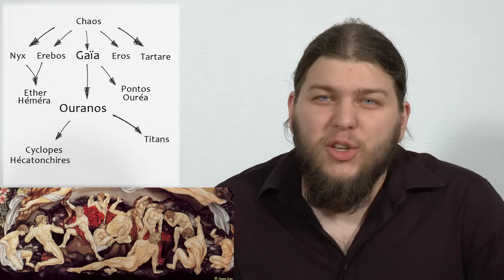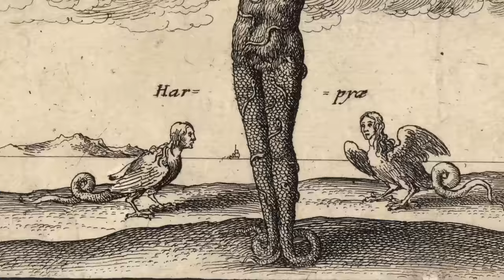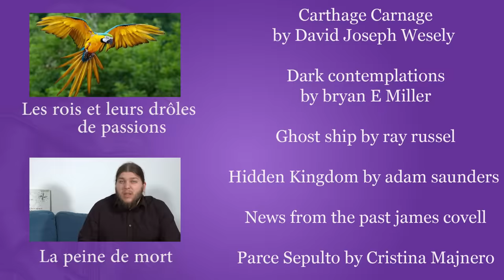Mythologie grecque - Mythes et Légendes #1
Nouveau format Mythes et Légendes !

Dans ce format un peu plus sérieux, apprenez en plus sur les histoires fantastiques que nous ont transmis nos ancêtres !  Pour ce premier épisode, je vous présente les origines du monde et les générations principales des dieux qui se sont succédés mais également
l'origine des hommes, leur place dans la mythologie et la façon dont cette dernière impactait leur vie de tous les jours.

➤➤➤ Sources en fin de description

🔸Découvrez ma boutique en ligne🔸
🔸Rejoignez-moi sur les réseaux !🔸
➤➤➤ Pour en savoir plus :
Livres :
- Mythes (Lucia Impelluso, 2008, Editions de la Martinière)
- Les mythes grecs (Robert Grave, 2002, Editions LQF / C'est une édition récente)
- La Théogonie, les Travaux et les Jours et autres poèmes (Hésiode, 1999, Editions le livre de poche)
- L'Iliade (Homère, 2006, Editions Folio classique)